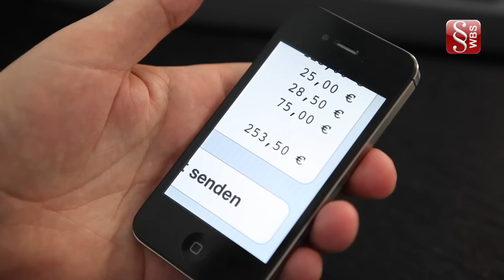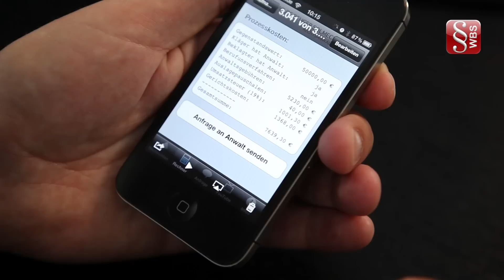Kontaktaufnahme mit dem Anwalt - wie läuft das ab? | WILDE BEUGER SOLMECKE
Wer ein Rechtsproblem hat scheut sich oftmals davor einen Anwalt zu kontaktieren. Kommen dann hohe Gebührenforderungen auf mich zu? Muss ich gleich ab der 1. Sekunde des Gesprächs zahlen? Oder gebe ich besser der Forderung des Gegners nach, damit ich meine Ruhe habe und kein Risiko eingehe?

Rechtsanwalt Christian Solmecke erklärt, warum man vor einer Kontaktaufnahme mit dem Anwalt keine Angst haben zu braucht, welche Möglichkeiten der Abrechnung es gibt und was auf den Mandanten im Falle einer Klage zukommen kann.

Die Kanzlei WILDE BEUGER SOLMECKE ist seit Jahren auf das IT- und Medienrecht, sowie auf Abmahnungen wegen Filesharings spezialisiert.

Gerne beraten wir Sie daher an unserer Hotline unter der Rufnummer
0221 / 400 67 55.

Selbstverständlich können Sie auch unseren diesbezüglichen Chat nutzen.